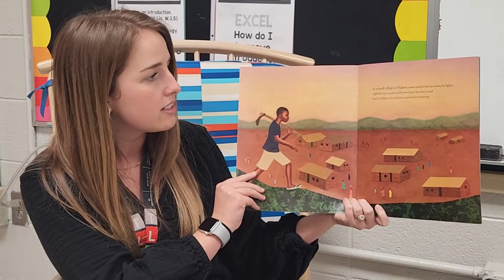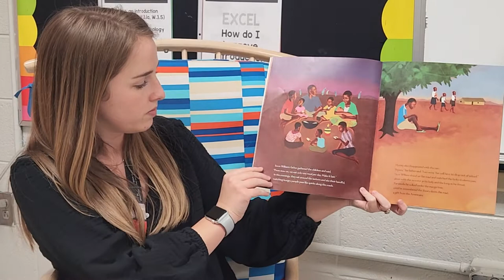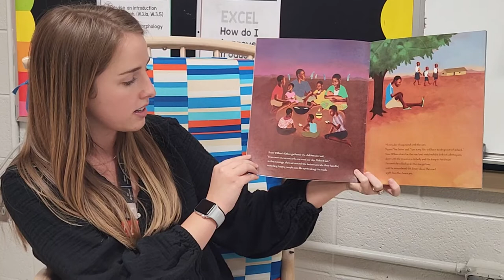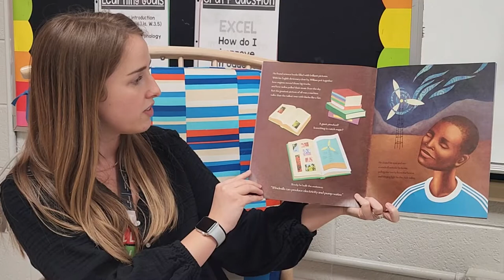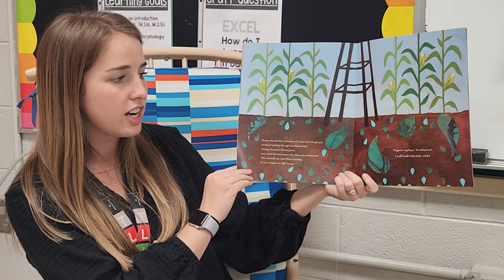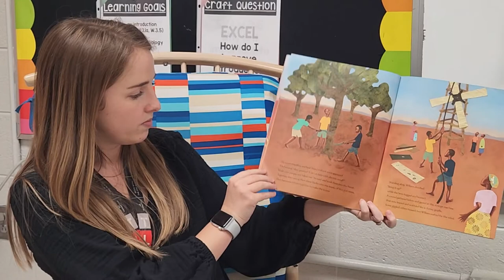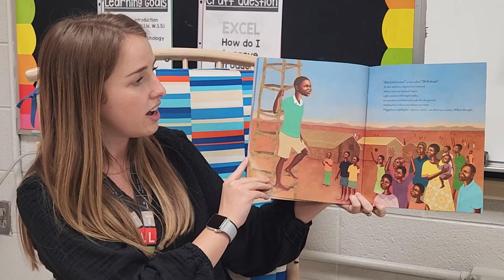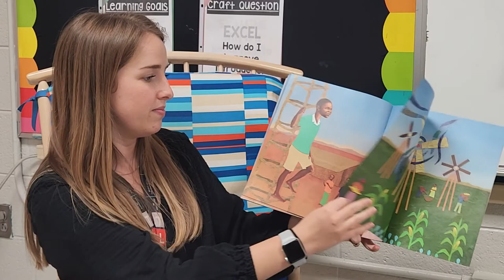The Boy Who Harnessed the Wind, written by William Kamkwamba and Bryan Mealer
The Boy Who Harnessed the Wind, written by William Kamkwamba and Bryan Mealer: Read-Aloud from Haywood Elementary School

ALL ABOARD!!! Next stop on the Imagination Train! Listen to this true story read by one of our 3rd grade teachers, Ms. Clemens.